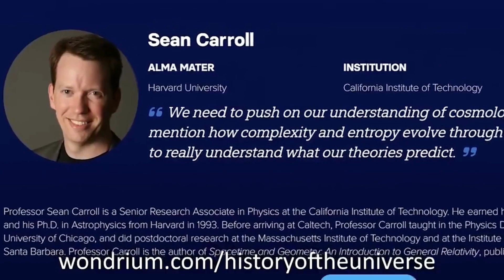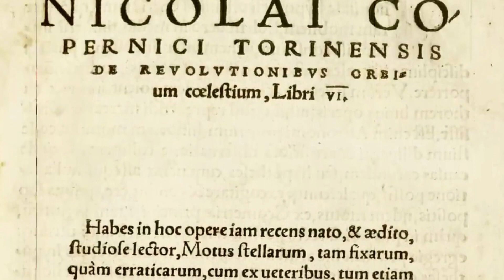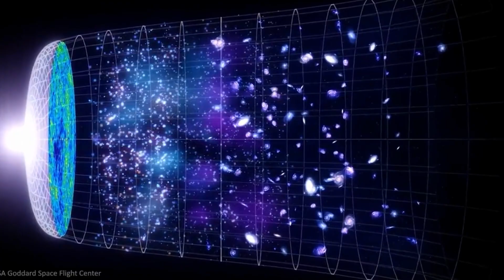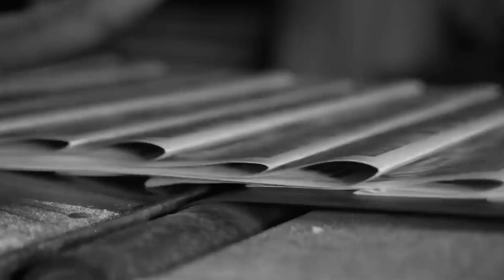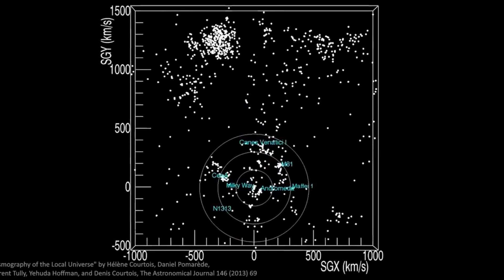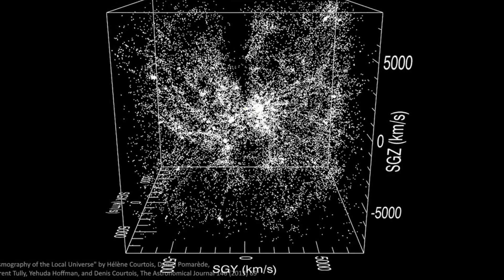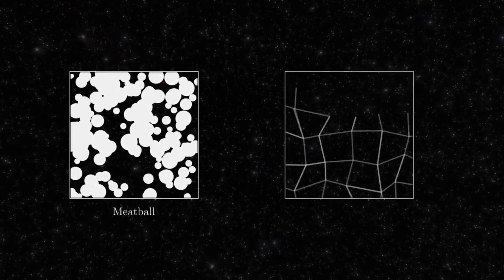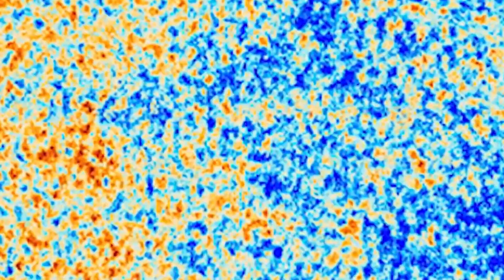Ust Yusuf Mnsyur Lecture The Spirit Part 03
Ilmu kuliah agama mengenai THE SPIRIT
(Religious Lecture On THE SPIRIT)

Kuliah ilmu The Beginning ini sampai 15 Episode.

semoga kuliah ini Bermanfaat.
Terima Kasih.